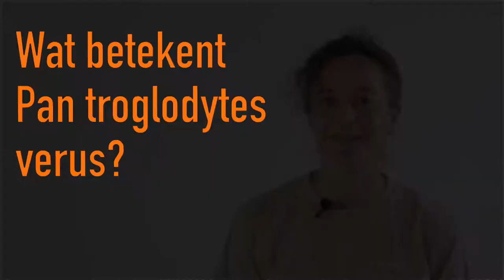'PAN TROGLODYTES VERUS'